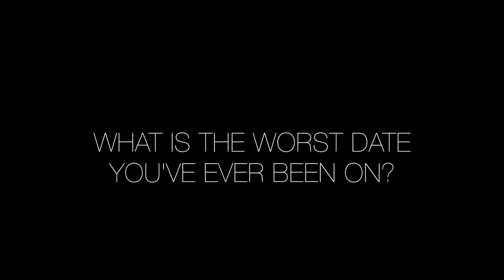TFTB What was your worst date?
Bethel students share their worst dates, and the details that made them horrible awkward or awkwardly horrible. Produced by Conrad Engstrom, Abby Petersen, Jason Stormer and Hannah VonGrey of Royal Report, the digital magazine of Bethel (Minn.) University’s journalism program.